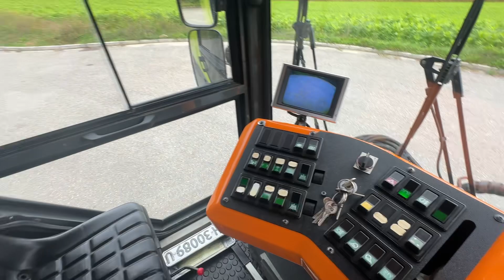2004 Ravo 340 Kehrmaschine